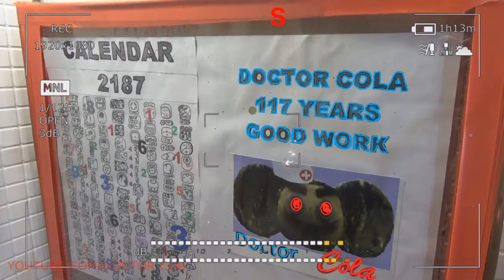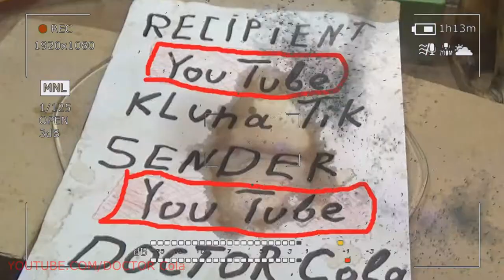Gift Kluna Tik Dinner #155 Package – (SSSS) Space Situations Space Solutions - Coca Cola Crazy Art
Gift Kluna Tik Dinner Package! (SSSS) Space Situations Space Solutions! Coca Cola Crazy Art!
Gift Kluna Tik Dinner #128 Package – Great Victories of the Brave Master – Coca Cola Crazy Scary Art
Gift Kluna Tik Dinner #131 Package – Dark Time Light Deeds – Funny Scary Stories Coca Cola Crazy Art
Gift Kluna Tik Dinner #133 Package – Information Wind of a New Terrible Future – Scary Coca Cola Art
Gift Kluna Tik Dinner #136 Package – Crazy Art Scary Coca Cola Art – Scary Art Crazy Coca Cola Art
Gift Kluna Tik Dinner #137 Package – Terrible Past of a New Senseless Future - Scary Coca Cola Art
Gift Kluna Tik Dinner #139 Package – Digital Wind New Dimension of the Future - Coca Cola Crazy Art
Gift Kluna Tik Dinner #141 Package – Cosmic World New Very Terrible Time – Scary Coca Cola Crazy Art
Gift Kluna Tik Dinner #143 Package – Scary Stories Zone 51 Area 51 – Storm Crazy Coca Cola Art
Gift Kluna Tik Dinner #146 Package – the Past is in the Distant Future - Stories Coca Cola Crazy Art
Gift Kluna Tik Dinner #151 Package – Quiet Challenge to a Loud Future Art - Coca Cola Crazy Art
Scary Stories New Crop Coca Cola – Ripe Berries Coca Cola – Future Crazy Art Coca Cola Stories
Gift Kluna Tik Dinner #154 Package – Coca Cola Space Art Future Art – Scary Coca Cola Crazy Art